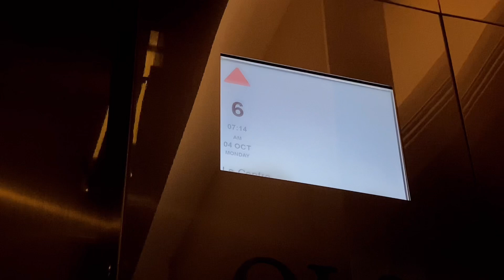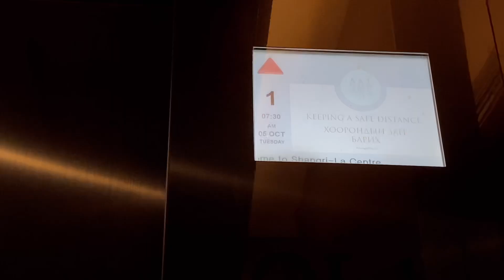Food vlog | homecooked meal after a long time | bingsu addicted | 8-5 pm working | avocado toast